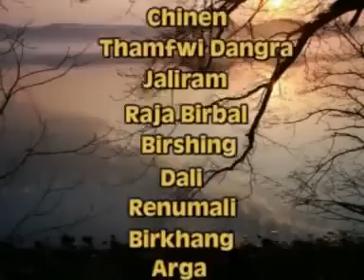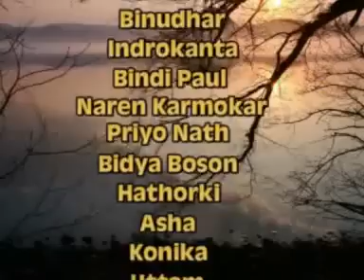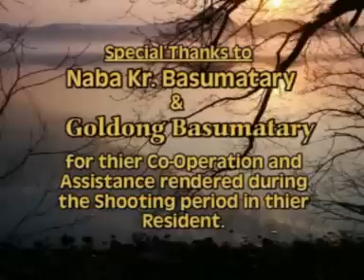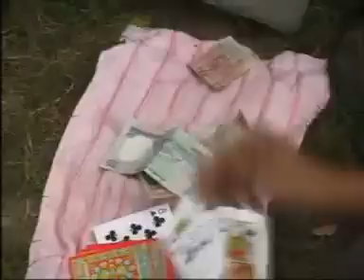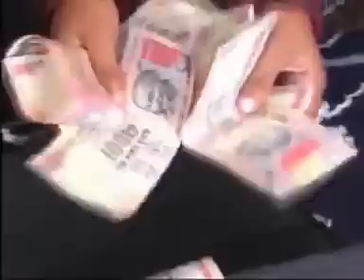BORO NEW MOVIE •BIHAMJW RAANI •बिहामजो रानि • PART -1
credit-Gadang kujra film production

staring -Sanjib Brahma & Sangina Brahma

support me 🙏🙏🙏

(boroni saothun mulugkhou preserve khalamna lakhinaya jwngni gwnangthi)

____________Thank you ❤🌹🙏_________